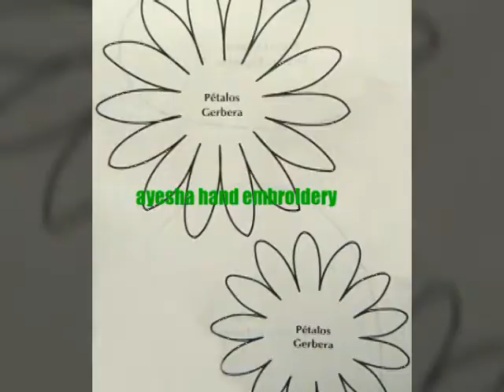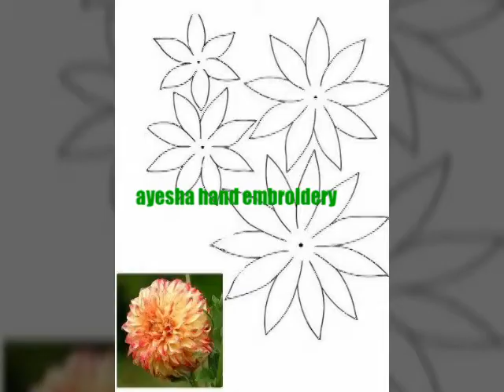hand embroidery flower how to rose easily for embroidery work